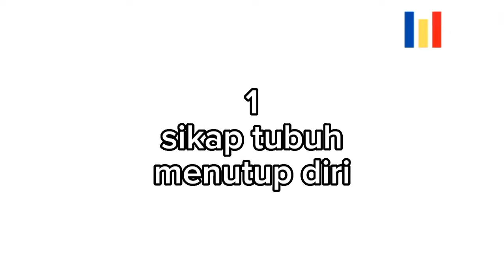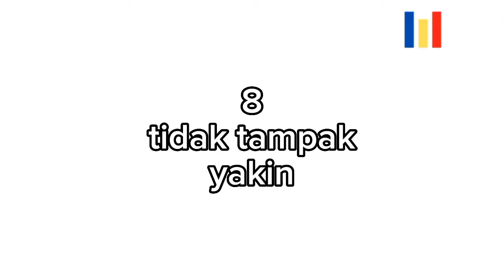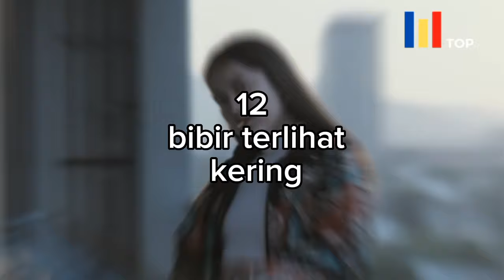12 Ciri Orang Berbohong Menurut Psikologi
Kedalaman laut dapat dihitung, tetapi kedalaman hati seseorang sulit dipahami. Ungkapan ini sering digunakan untuk menggambarkan manusia yang sulit dipahami karena perilakunya mungkin berbeda dengan pikirannya. Terlebih lagi, sulit untuk mengetahui apakah seseorang berbohong atau tidak. Menghadapi seseorang yang berbohong memang tidak menyenangkan. Oleh karena itu, mari kita mengenal tanda-tanda orang yang berbohong melalui penjelasan berikut ini.